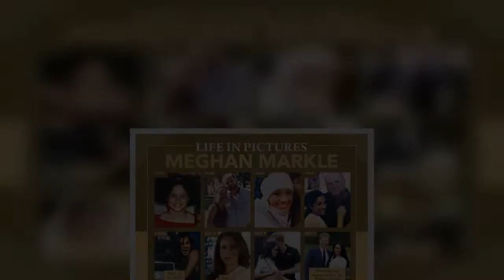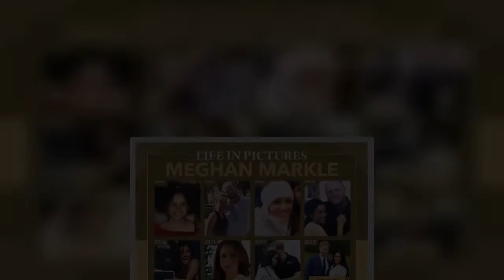'She's betrayed public trust!' Meghan Markle faces backlash over Court case apology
Meghan Markle had previously claimed she had played no role in the drafting of the book. But on Thursday, the Duchess of Sussex issued an apology to the Court of Appeals for "forgetting" about authorising a former aide to brief the authors of Finding Freedom. Jeremy Vine caller Michael questioned the Duchess's U-turn, claiming she had "betrayed the public's trust" with her conduct. Michael said: "It's consistent. She's always been full of soundbites and the classic was when she first became involved with the Royal Family. "They ran a documentary about her life on TV and she made a speech, or a speech was broadcast that she'd made, where she was praising her father for all his support throug  ...